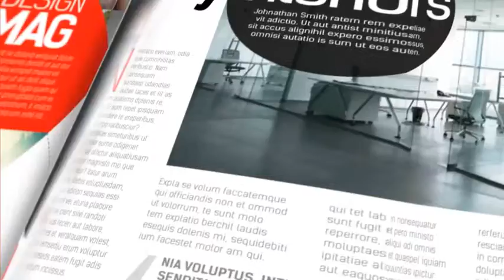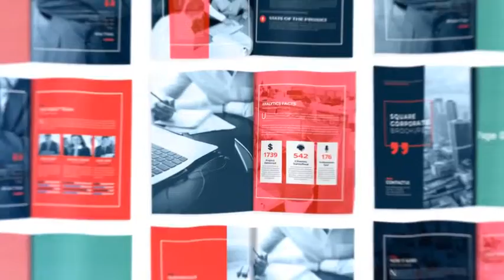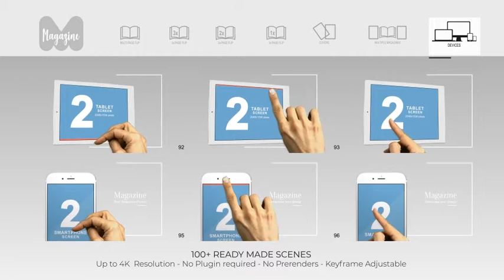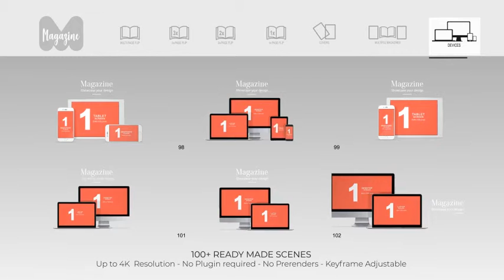Magazine Promo Toolkit